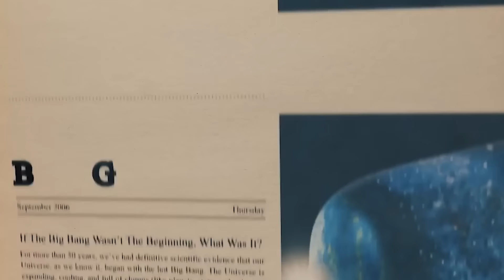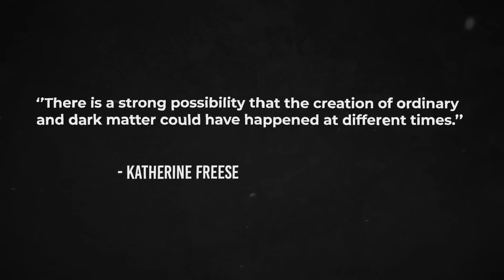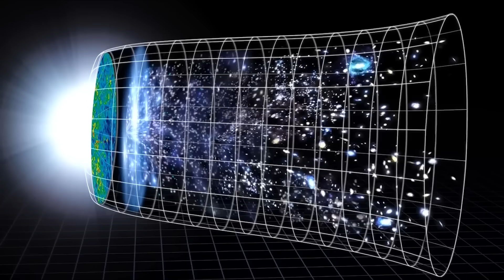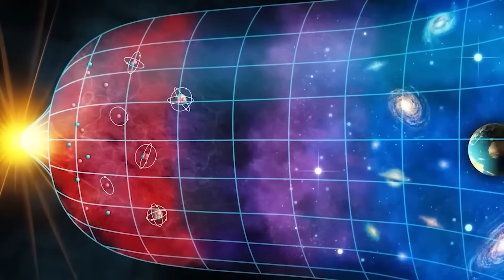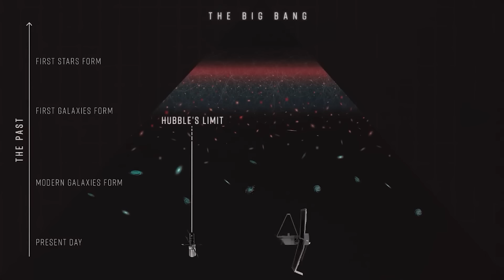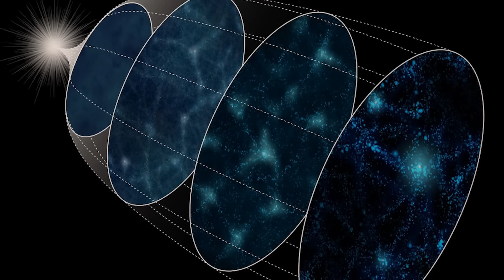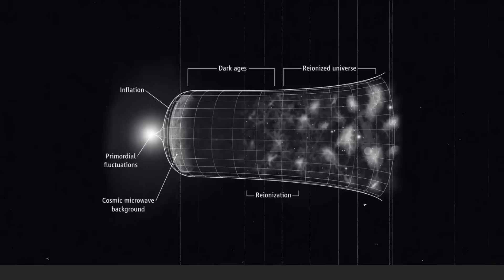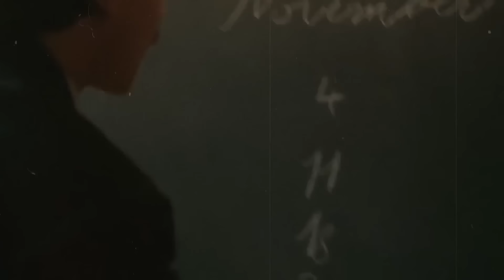Another Big Bang from Another Universe? Clues Found about Big Bang at the Edge of the Universe!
Since scientists started gazing back to the edge of the universe, they have stumbled upon many exciting discoveries. The arrival of the James Webb Space Telescope (JWST) has taken these cosmological investigations to another level, raising the roof in the process.